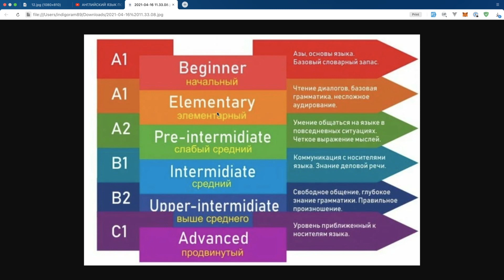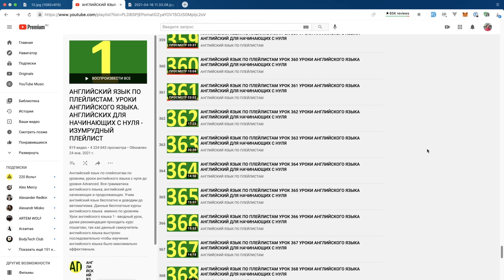Как я изучаю английский язык с нуля до автоматизма бесплатно